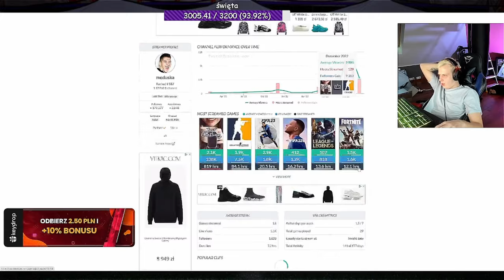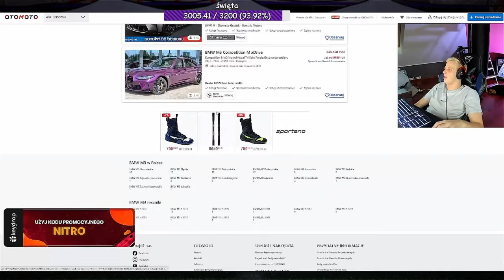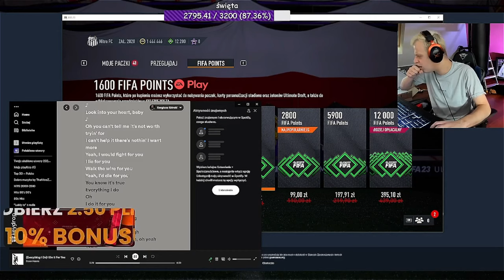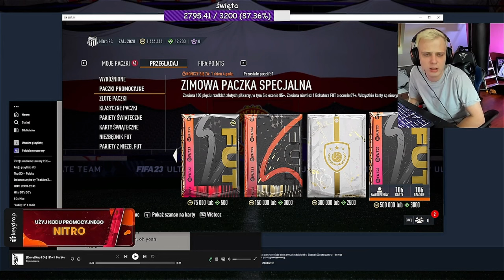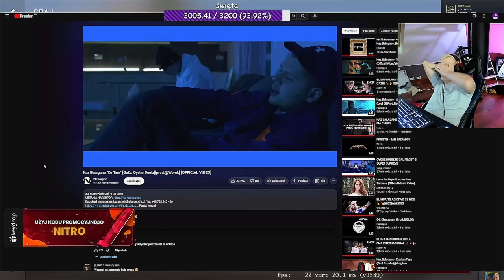Nitro o (Medusa I Powrocie M3 I Kanale 2 bieguny I Odklejka I Najlepsze momenty z live(26.12.2022)